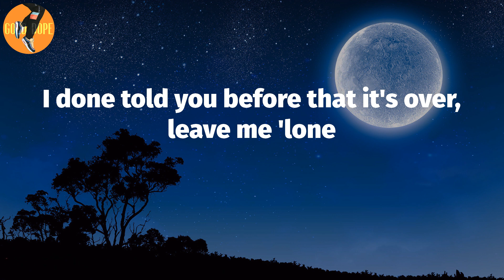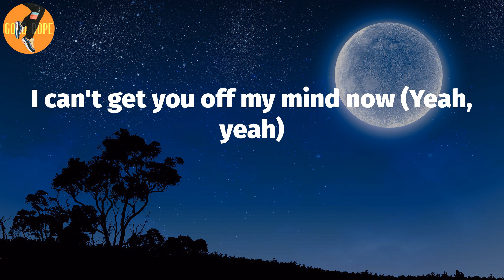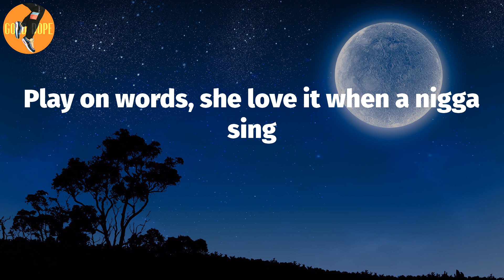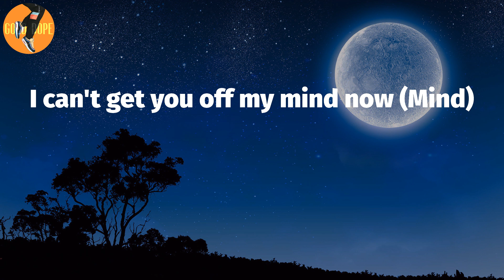Lil Tjay - Calling My Phone (Lyrics)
Calling My Phone (Lyrics) - Lil Tjay

Calling My Phone Lyrics:
I can't